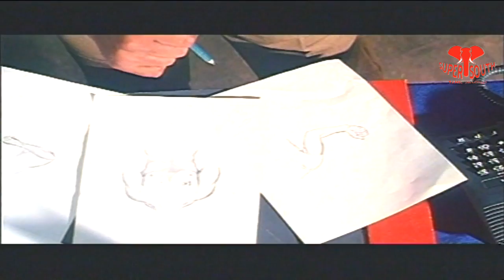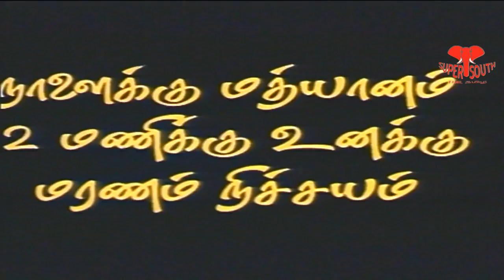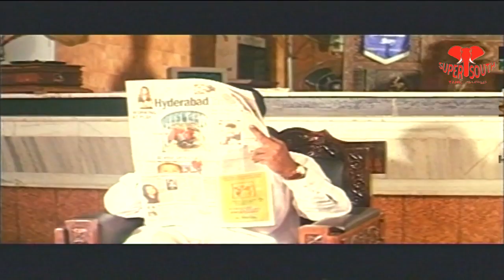New Release Tamil Full Action Movie || Super Hit Full Tamil Movie || Full HD